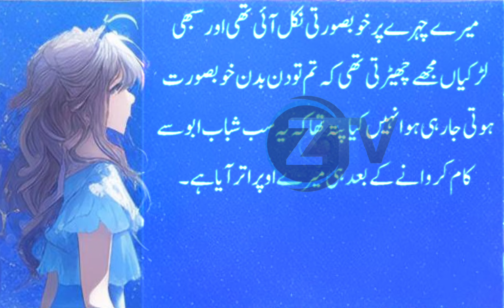My Name is amber | urdu love story | Golden Words In Urdu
urdu novel story || Emotional & Heart Touching Story || Reall Stories || Moral Stories

Note👇
The purpose of making this video is to bring happiness to your face and not to embarrass any CAST

Top Search
Real stories in urdu
interesting urdu story

Artist Voice : Zakariya
Editor : Zakariya
Label : Zakariya TV
Uploaded By : Zakariya (YouTube Channel)
Channel Owner (Zakariya)

Note : All copyright are reserved by Zakariya TV, So don,t re-upload.If anyone try to use our content when they will face strike.

Zakatiya TV